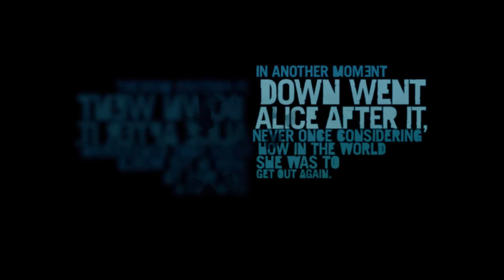Far Cry 3 Intro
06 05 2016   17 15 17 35